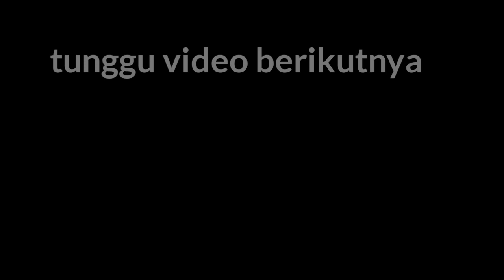Jarang Orang Tahu Tanaman Ini Bisa Mahal ( Berburu Bonsai )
video kali ini menceritakan perjalan saya untuk mengenalkan tanaman yang bisa menjadi mahal jika kita jadikan bonsai,disini saya menjelaskan dengan detail tanaman apa saja itu